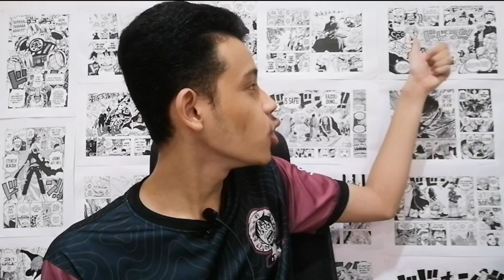One Piece Episode 1015 Reaction (Malaysia)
Roofpiece!

Clip and Music in this video👇

Toei Animation=One Piece Episode 1015

I do not own One Piece, One Piece manga and One Piece Anime